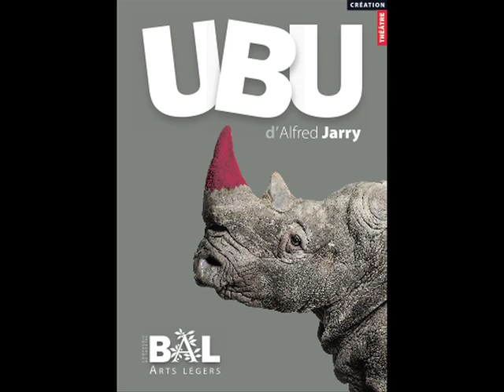Mais où est donc le Père UBU ? JARRY • Cie BAL (Arts Légers) © vidéo S. Coda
Marche militaire, marche financière, marche à pas décadents,
c'est bien de la marche du monde dont il s'agit ici.
Absurdité, bêtise et cruauté, agiter avant de s'en servir,
c'est ainsi qu'UBU le conçoit, le monde.
Toute ressemblance avec le nôtre serait...

Une coproduction Cie BAL (Arts Légers)/ Théâtre Alexandre III Cannes/ Théâtre Francis Gag Nice